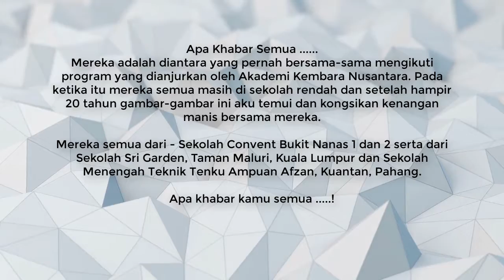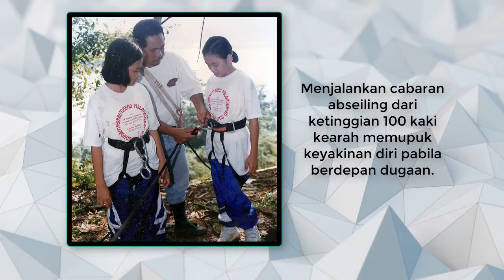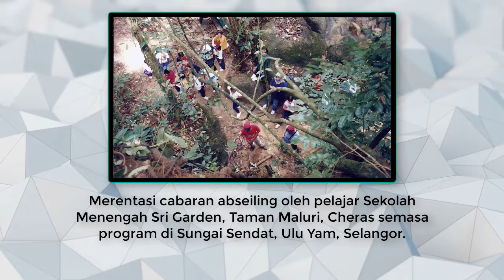Program Motivasi Sekolah-Sekolah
Program Motivasi sekolah Convent 1 & 2, Sekolah Menengah Sri Garden, Taman Maluri, Cheras dan Sekolah Menengah Teknik Tengku Ampuan Afzan, Kuantan, Pahang - kira2 20 tahun yang lalu.